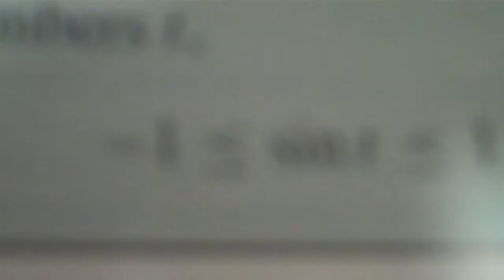Save Me From My Sins. February 1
Day 32. Get like me. Cadillac on 22's.